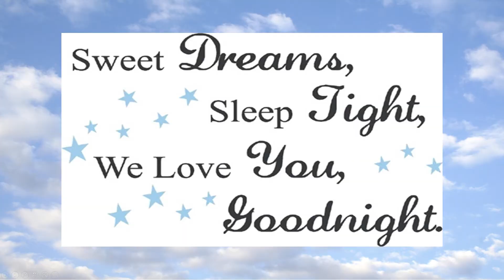Time to Sleep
Sleep is very important to the child’s health and well-being. In fact, good sleep habits start from birth.
Children who do not get enough sleep may have trouble functioning during the day. At night, they may find it hard to settle. For most children, sleeping comes pretty naturally. Here are some tips to help you to develop good sleep habits:
Try to go to bed at the same time every night; this helps the body get into a routine.
Follow a bedtime routine that is calming, such as watching “Time to sleep” video (created for children 2-6 years old).
Limit foods and drinks that contain caffeine. These include some sodas and other drinks, like ice tea.
Don't have a TV in your room. Research shows that children who have one in their rooms sleep less. If you have a TV, turn it off when it's time to sleep.
Don't exercise just before going to bed. Do exercise earlier in the day — it helps a child sleep better.
Use the bed just for sleeping — not doing homework, playing games, or talking on the phone. That way, you'll train the body to associate the bed with sleep.